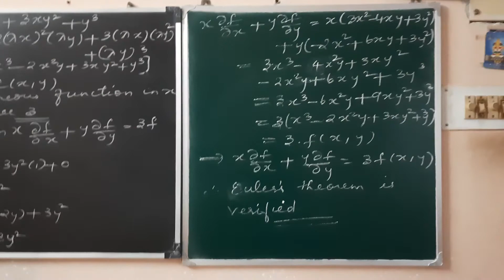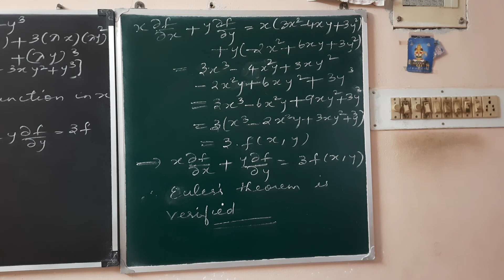12 GM ex 8.7 que 2